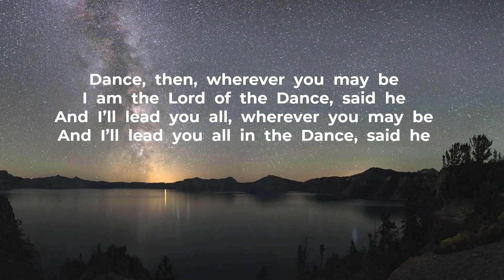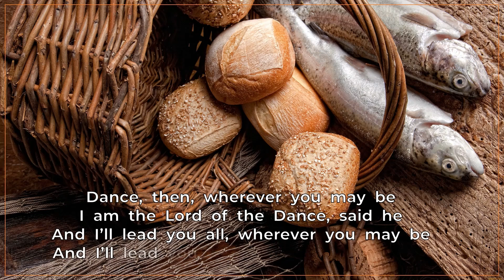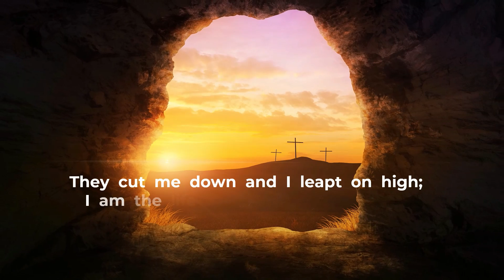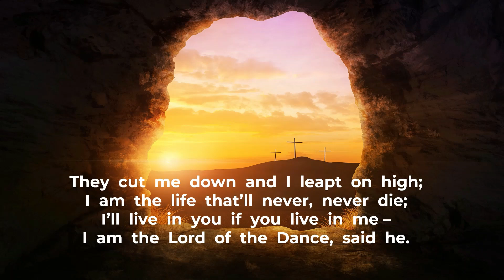Lord of the Dance - Cape Town Youth Choir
Performed by: Cape Town Youth Choir
Sydney Carter (1963), melody based on traditional Shaker song "Simple Gifts"
Arranged by David Willcocks
Conducted by Leon Starker

YOUR HELP.
Shadwell Overmeyer
Carolien van Milligen
Gerrit van Milligen
Leon Starker
Francois Swart
Francois Viljoen

Lyrics:
I danced in the morning
When the world was begun,
And I danced in the moon
And the stars and the sun,
And I came down from heaven
And I danced on the earth,
At Bethlehem I had my birth.

Dance, then, wherever you may be,
I am the Lord of the Dance, said he,
And I'll lead you all, wherever you may be,
And I'll lead you all in the Dance, said he

I danced for the scribe
And the pharisee,
But they would not dance
I danced for the fishermen,
For James and John
They came with me
And the Dance went on.

Chorus

I danced on the Sabbath
And I cured the lame;
The holy people
Said it was a shame.
They whipped and they stripped
And they hung me on high,
And they left me there
On a Cross to die.

I danced on a Friday
When the sky turned black
It's hard to dance
With the devil on your back.
They buried my body
And they thought I'd gone,
But I am the Dance,
And I still go on.

They cut me down
And I leapt up high;
I am the life
That'll never, never die;
I'll live in you
If you'll live in me -
I am the Lord
Of the Dance, said he.